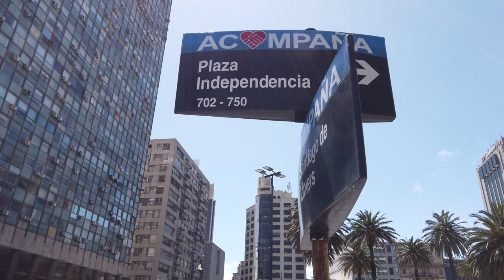Introducing Beautiful Uruguay & The Underrated Montevideo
I could not sing enough praises of Uruguay and come find out why with me for the next few weeks. Uruguay is really underrated as a tourist destination.